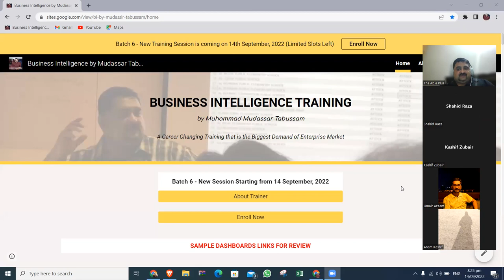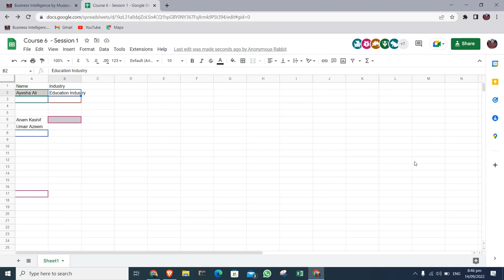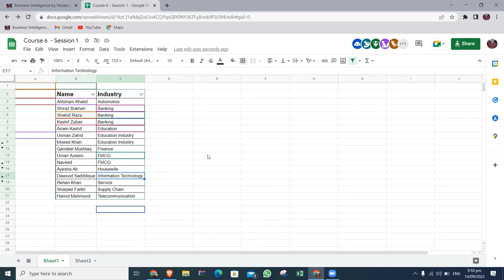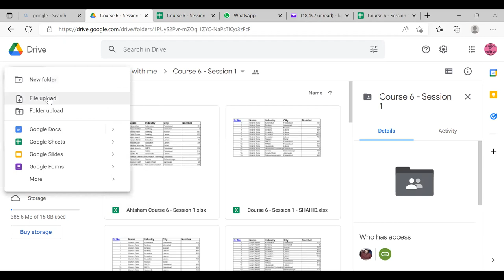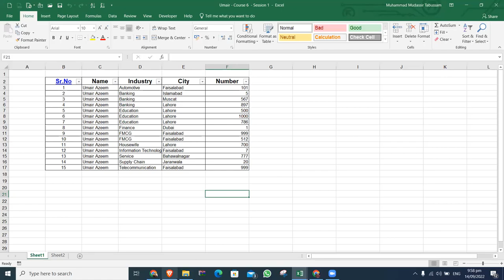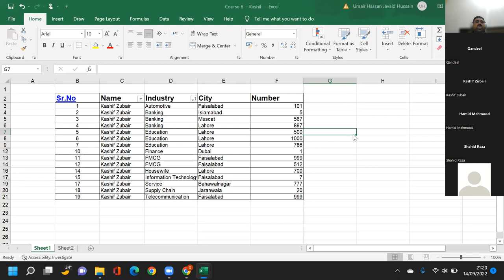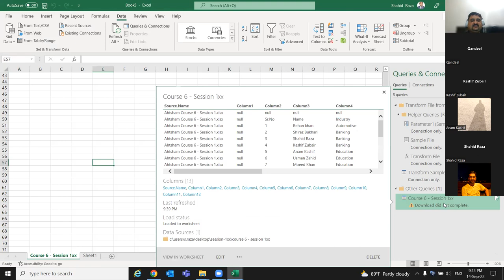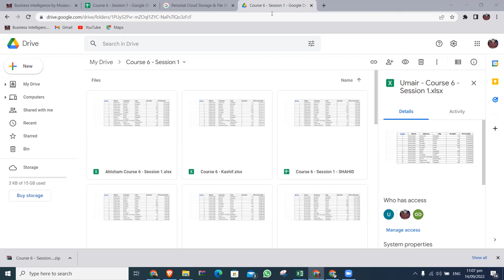Course 6 Session1 by M.Mudassar Tabusam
Data Collection and Consolidation from remote locations
Via excel and google sheets.